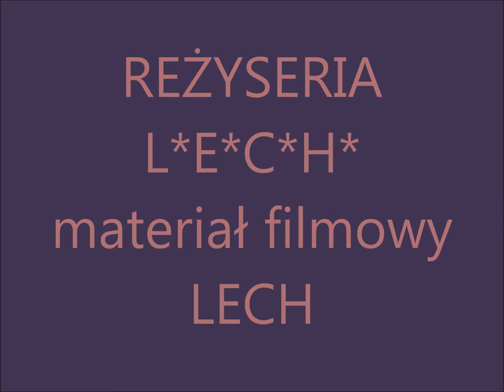Występ zespołu "ZIEMIA KLUCZEWSKA".